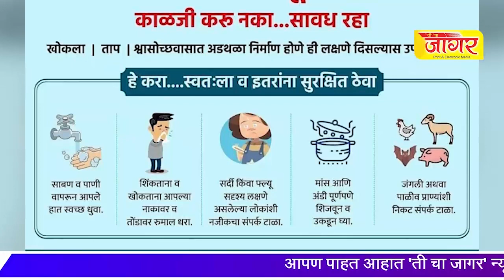महाराष्ट्रातल्या महत्वाच्या बातम्याचां सुपरफास्ट आढावा sharvari pawar director